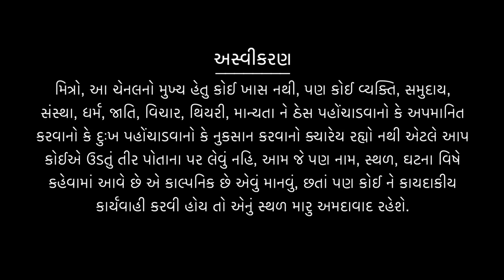life ma free kevi rite thavu? I by Dr Devmani